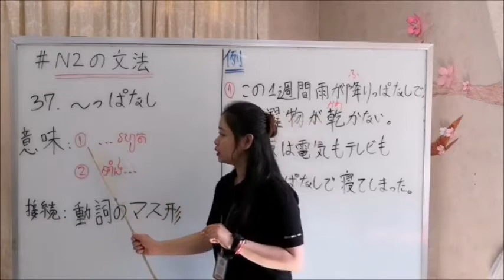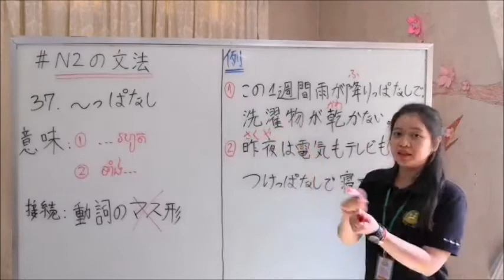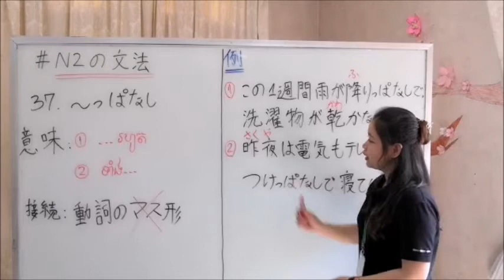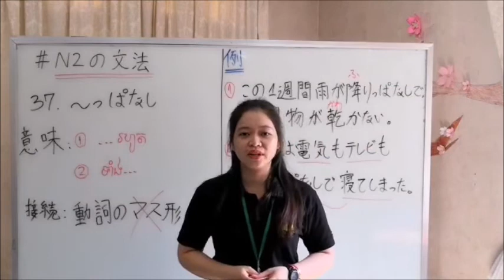N2 文法 第37課「〜っぱなし」